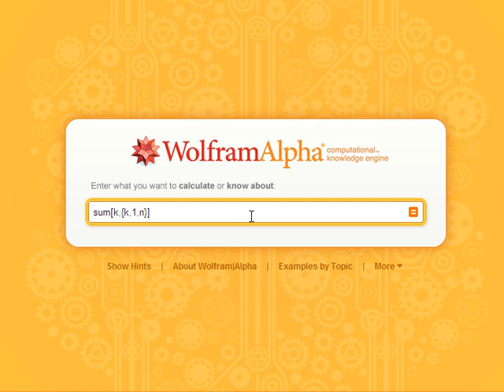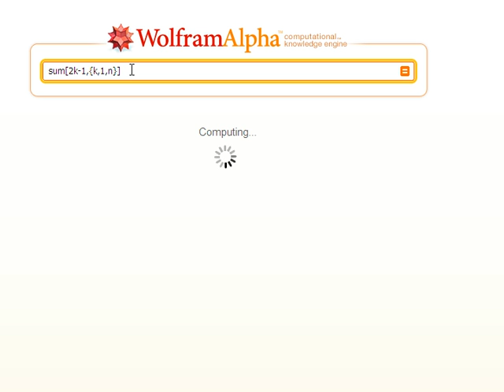Screencast by @pegasusroe from Screenr.com